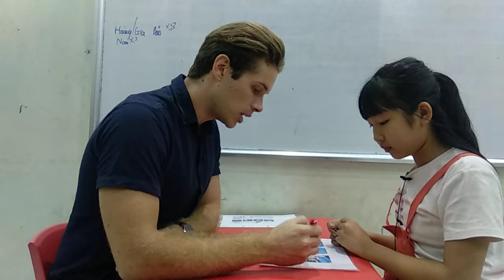Hệ thống Anh ngữ Nemo - Tiếng Anh trẻ em 4-15 tuổi Phương Linh - F2A - Test 4